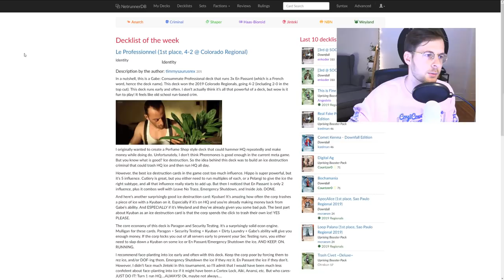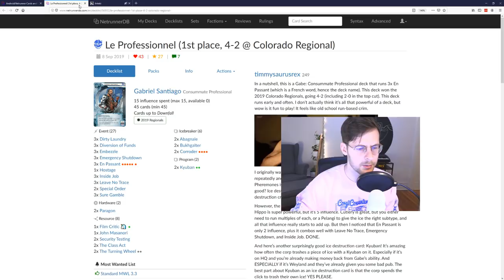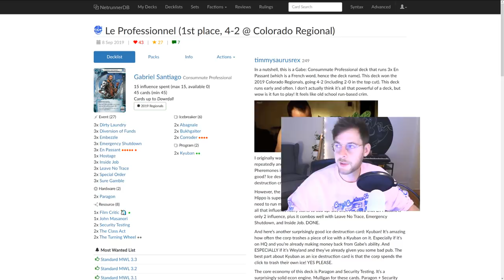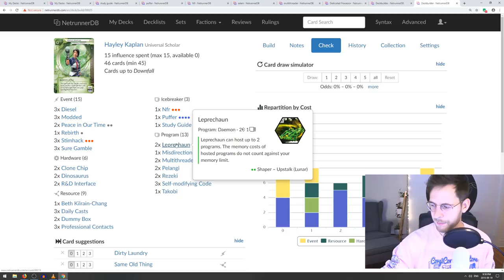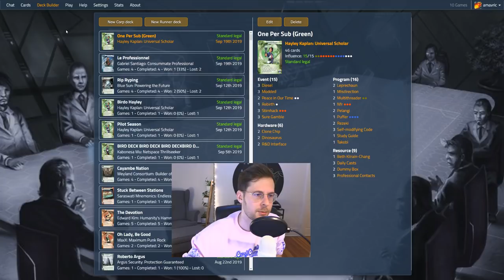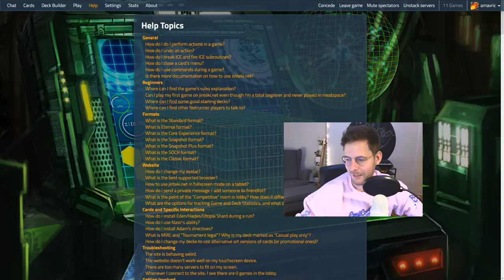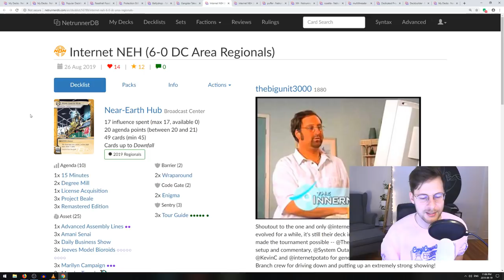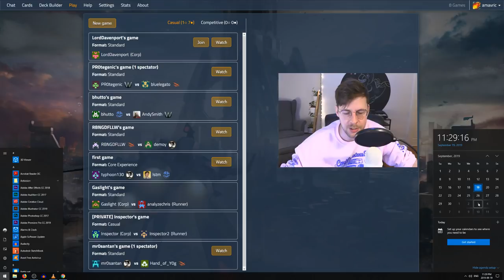Android: Netrunner // LIVE - One Per Sub